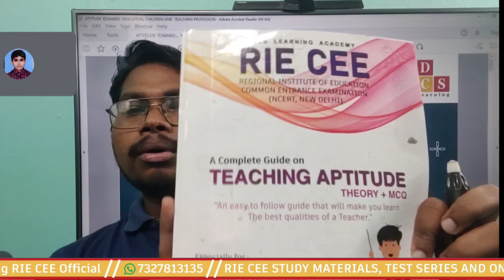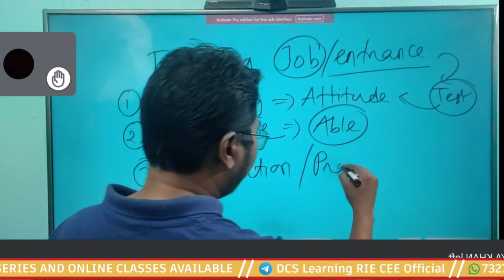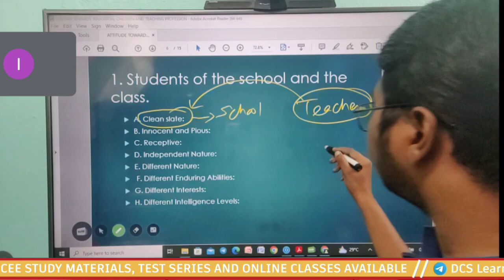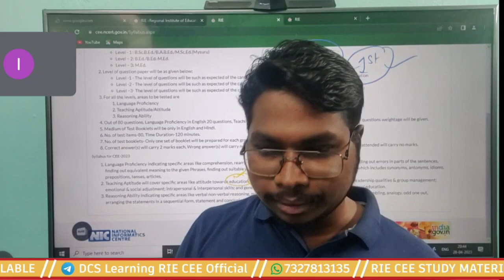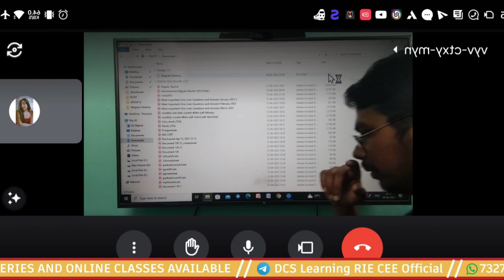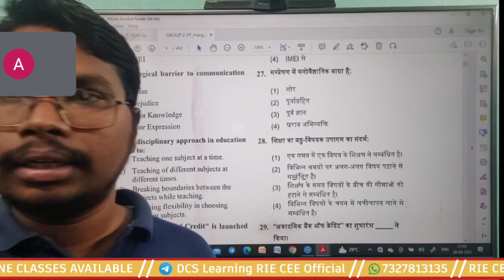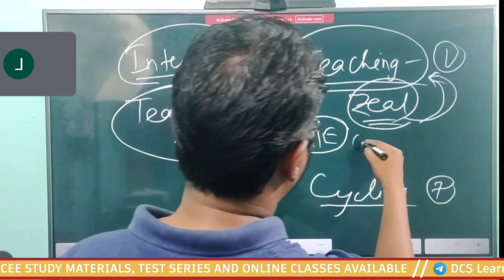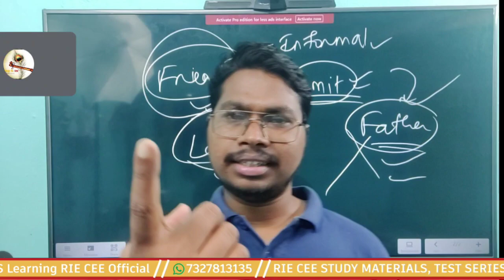RIE CEE 2023 || TEACHING APTITUDE || SUBJECT ANALYSIS || LIVE DISCUSSION VIA GOOGLE MEET||PART 1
reference book link

RIE CEE 2023
FULL COURSE AVAILABLE
For details (OFFER AVAILABLE)

1)STUDY MATERIALS PRICE -
For 3 books 1000 rupees only
& 3 books + previous year Questions booklet + practice questions book+ OMR +( free mock test ) price 1500 rupees

(If you want to take  books from AMAZON ,then
Links of RECOMMENDED BOOKS

REASONING ABILITY

ENGLISH PROFICIENCY

TEACHING APTITUDE

2)ONLINE TEST SERIES PRICE
750 rupees (offer available)

3)ONLINE CLASSES PRICE -3000 rupees (offer available)

For complete course, contact whatsapp-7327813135
For offer and purchasing

AT LEAST COMBO OF ALL THREE BOOKS
Will be the best for preparation